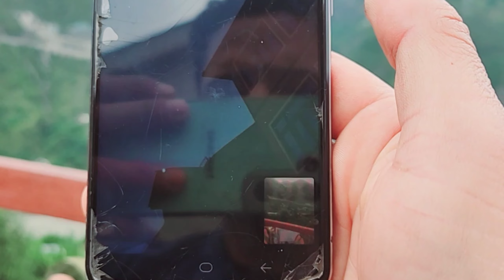new house and scene of infront lets see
# tiger99